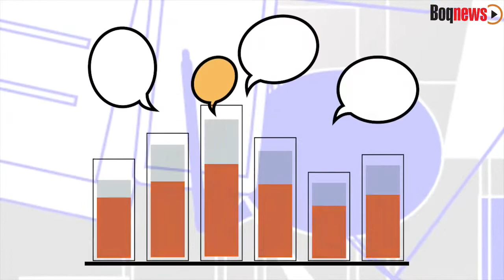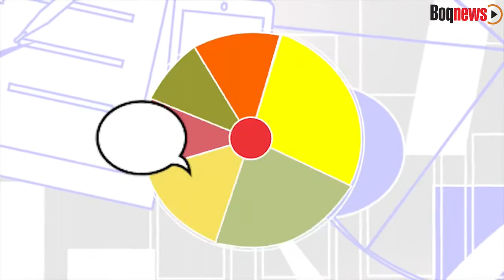REPRISE - Secretário Adriano Leocádio analisa o atual cenário econômico do município